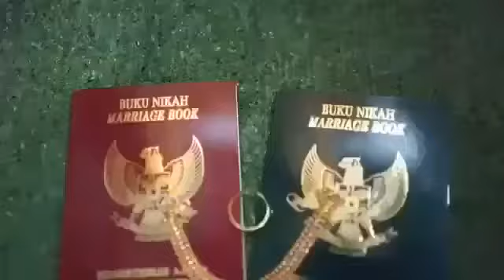Tio wedding 2020